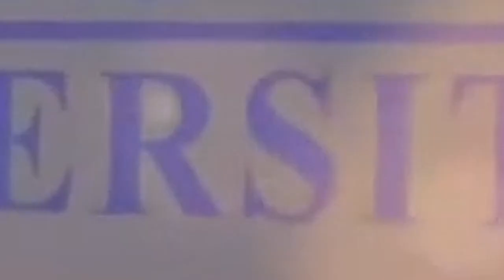Keiser University Seahawks Take Home NAIA Football Championship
The Keiser University Seahawks earned their first NAIA Football National Championship in 2023 in only their sixth season as a program.